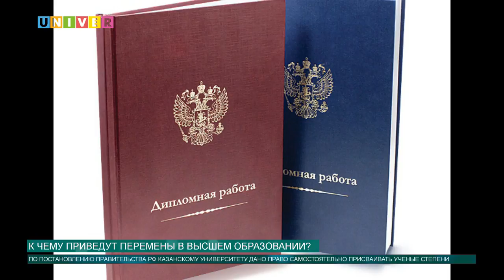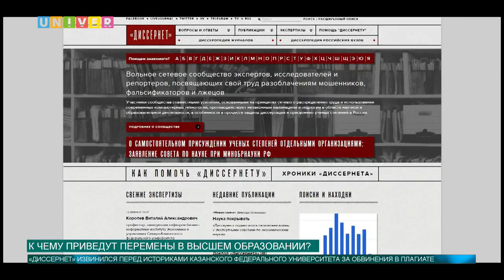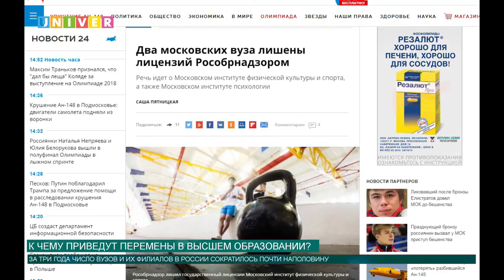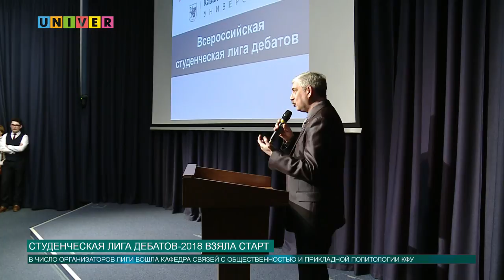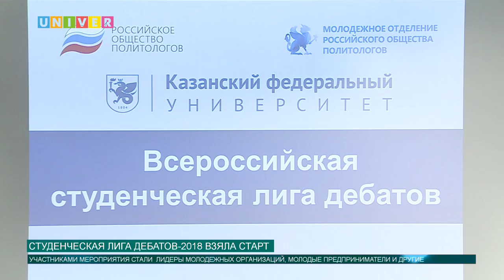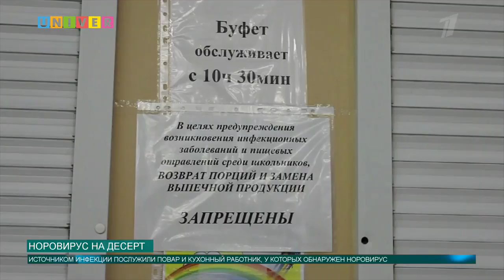Новости КФУ от 13.02.2018